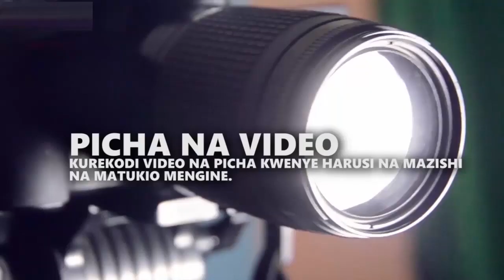WABUNGE WATAKA MUEKEZAJI MWINGINE KWENYE VIWANDA ''WAWEKEZAJI HAWAFANYI KAZI''WANANCHI HAWAELEWI